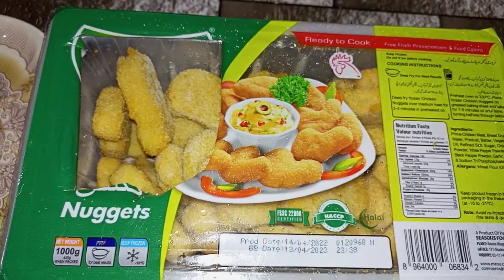Aftar Party By Eshu Daily Vlog|| Jaldi Jaldi wali aftari 2022